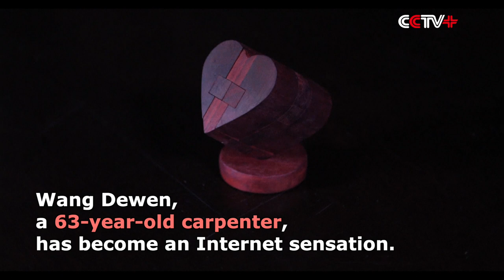63-year-old Chinese Carpenter Promoting Traditional Craft Takes Social Media by Storm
A 63-year-old carpenter has become an Internet sensation after his son posted videos of him creating many fun and interesting objects without using nails or glue, but using only traditional Chinese mortise and tenon technique.